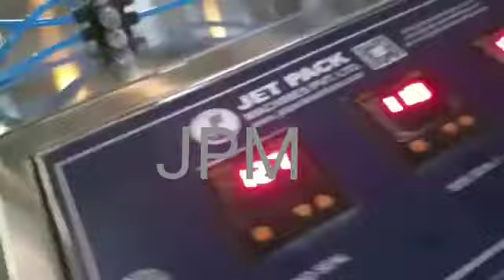Automatic Soap Wrapping Machine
Please WhatsApp to get more details.

For Details :-
Ashutosh Gautam

Jet Pack Machines Pvt. Ltd.
For Details :-
Call / Whatsapp now ➡ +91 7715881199 / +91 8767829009

to get more details.

Ashutosh Gautam
Sales & marketing Manager